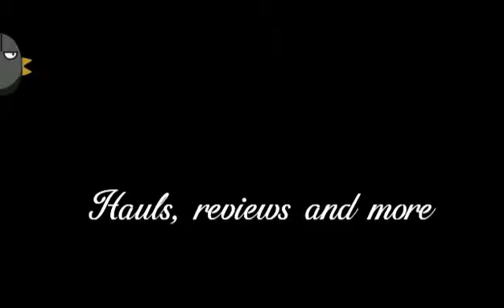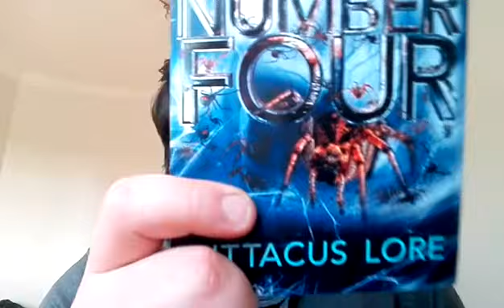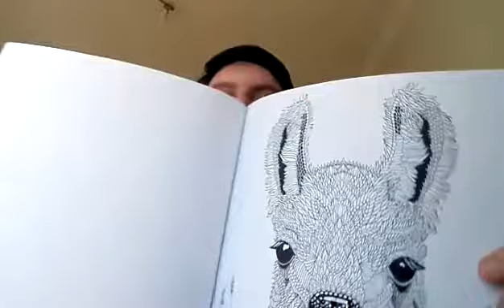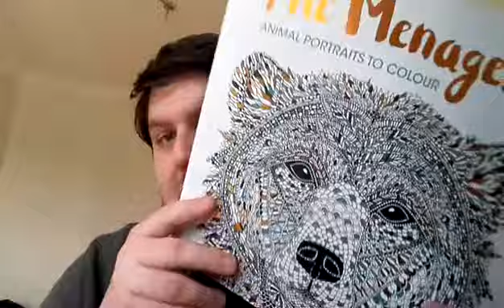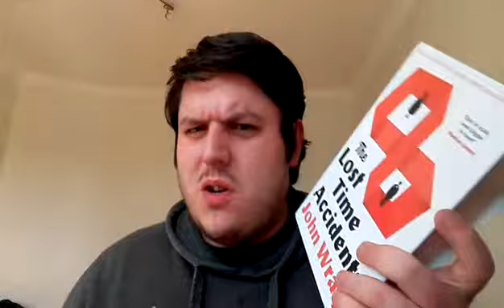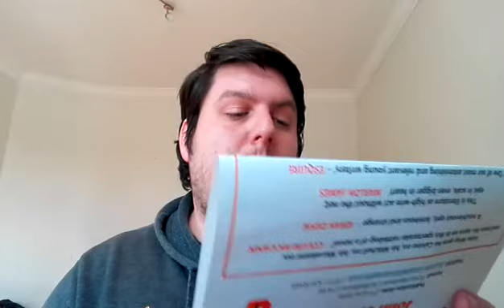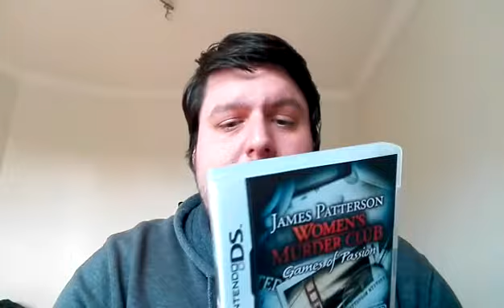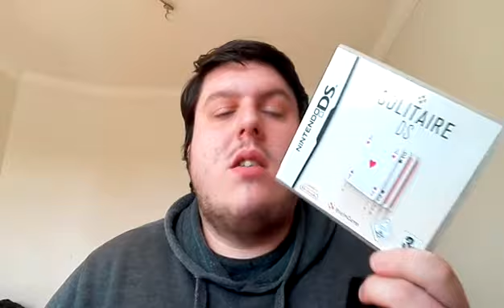Haul, Amazon and Retro Gaming